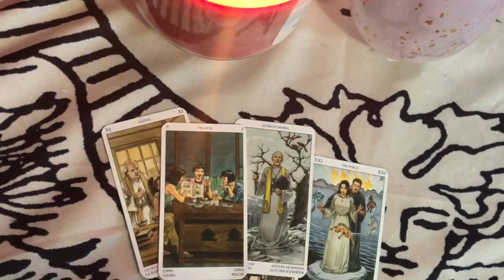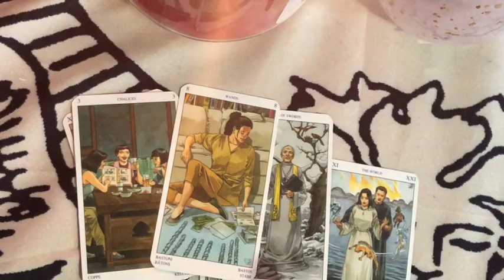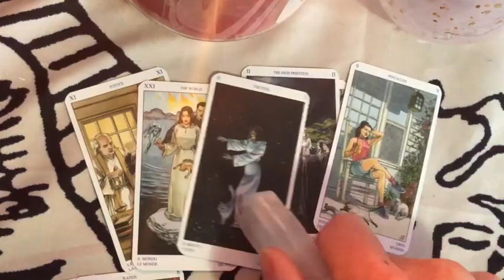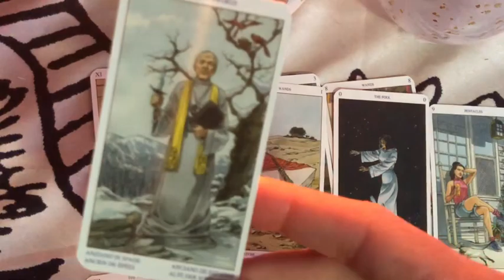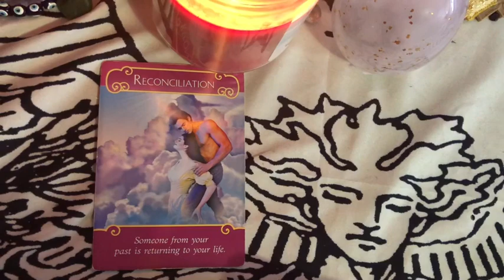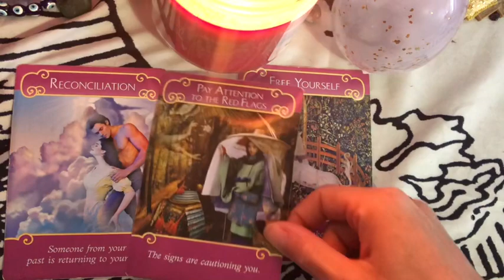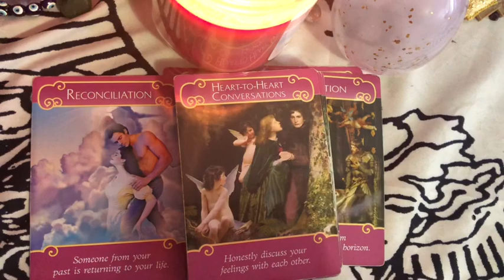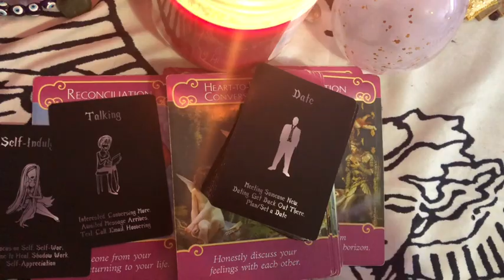Capricorn they want you now that you don’t care anymore of course..🤷🏽‍♀️😂💟💅🏽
All Personal Readings are Done within 5 Business Days Monday-Friday unless you want a 24 HOUR/Weekend emergency Reading. I do not answer health or legal questions.😘💅🏽